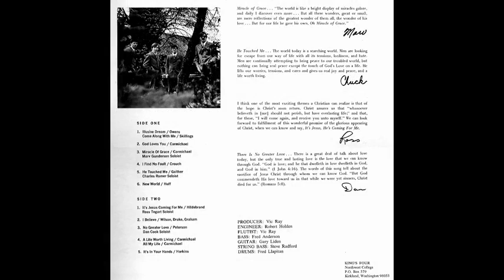It's Jesus Coming For Me • Kings Four 1971 • Vocal Solo by RossTegart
This recording was produced by The Kings Four in 1971.
The Kings Four were a public relations team representing Northwest University traveling primarily to Oregon and Montana.  The members of the Kings Four that year were Dan Cook, Marvin Gunderson, Chuck Romer and Ross Tegart.